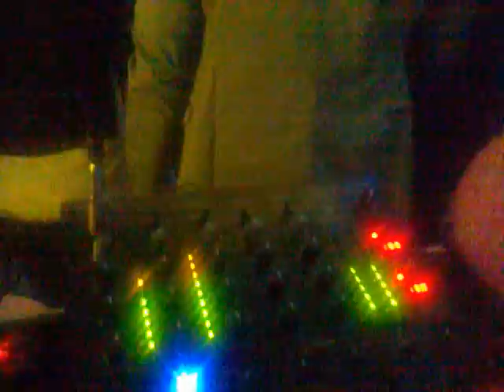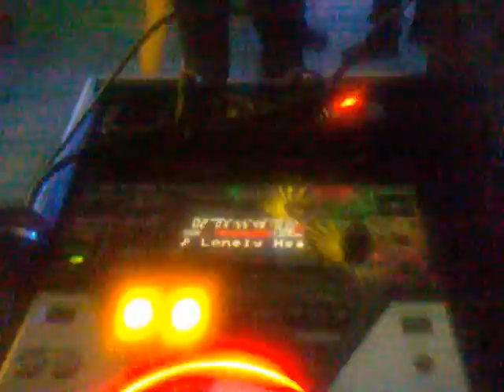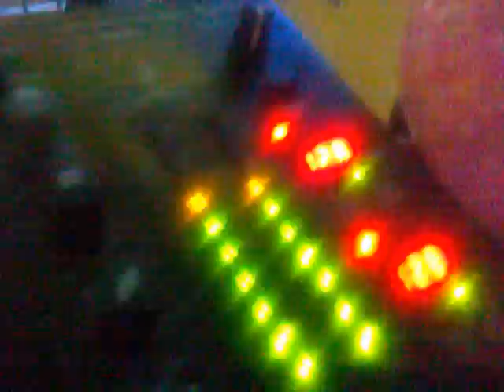DJ FONZIE CIACO IN THE MIX @ CAFE' SOLERO - POZZUOLI PORTO (NA) 05/07/2011